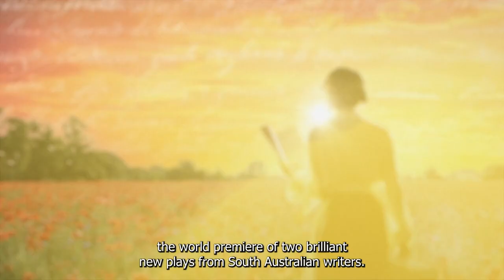Season 2023: A Message From Mitchell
Comedy, drama, music, delight, provocation, passion.

Hear from State Theatre Company South Australia's Artistic Director Mitchell Butel on the different and wonderful worlds he has programmed for Adelaide audiences in Season 2023.

A year of surprise, magic and entertainment awaits, start your theatre journey and book your subscription package today